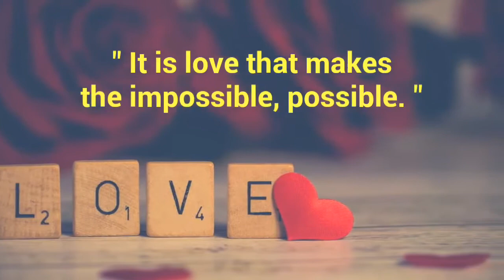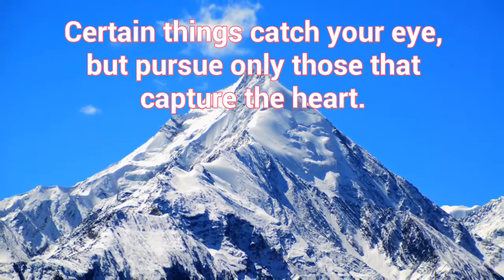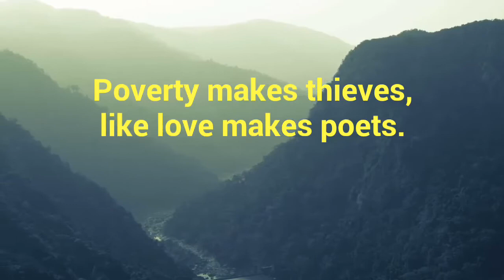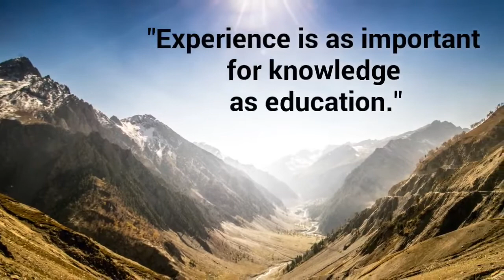INDIAN PROVERBS AND SAYINGS Top 30